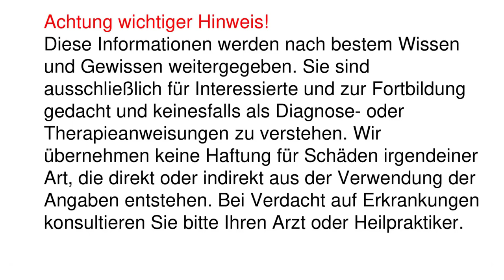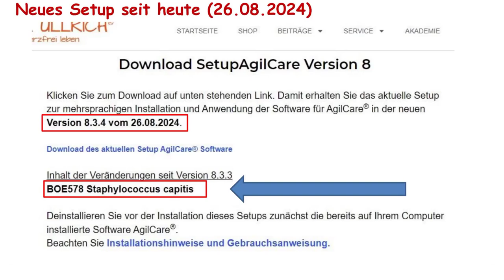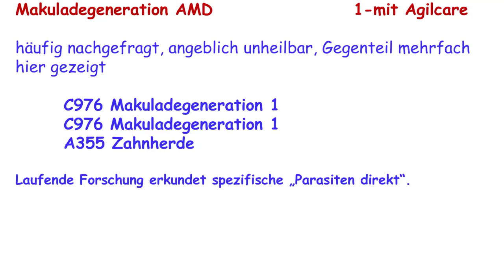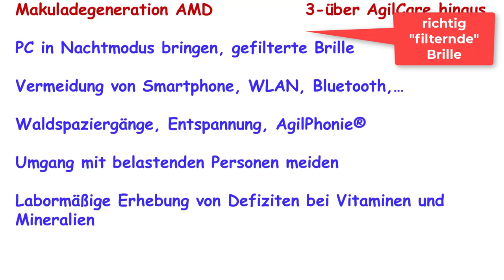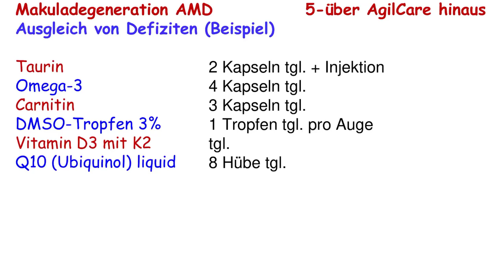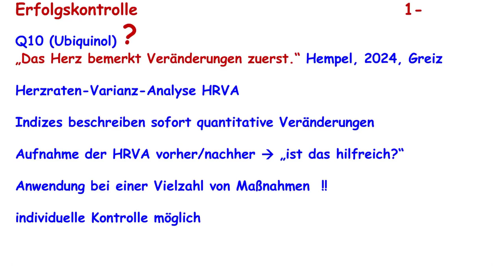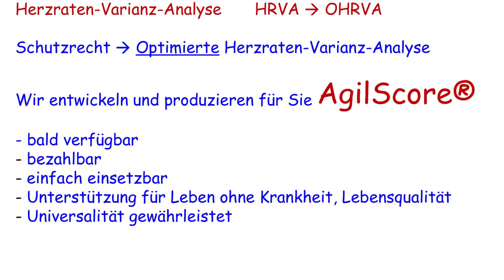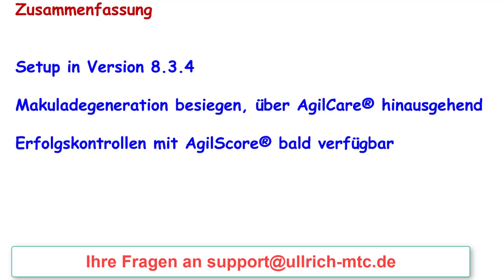AgilCare Präsentation 2408-4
AgilCare dienst der deutlichen Verbesserung der Lebensqualität. Ziel ist "Leben ohne Krankheiten".